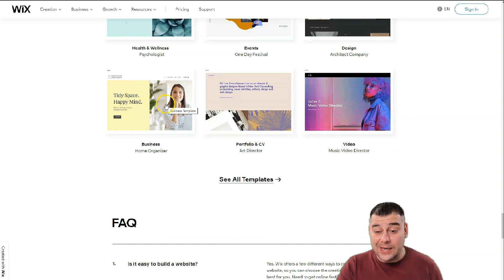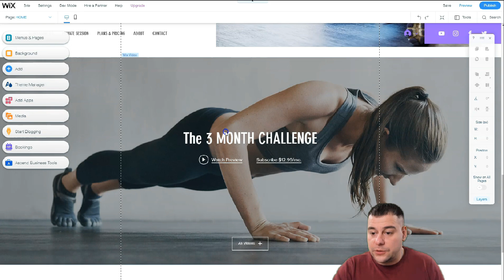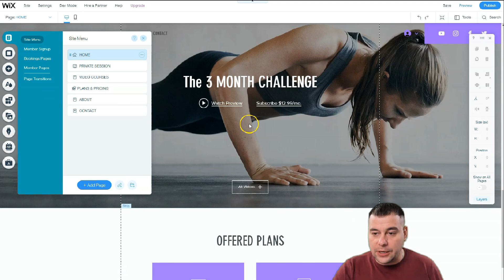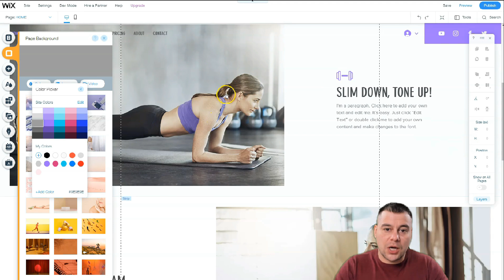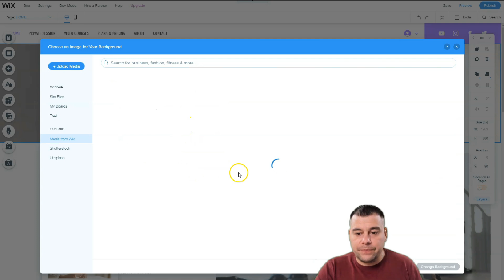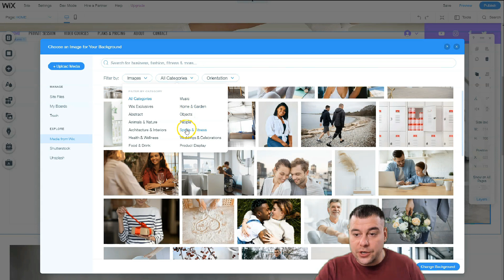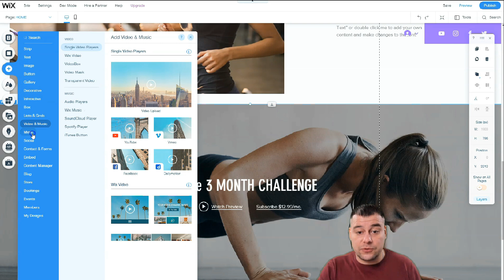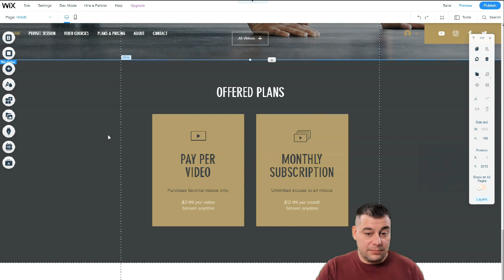How To Create a High Quality Website for Business in 2022 ✅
Welcome! You’ll discover how to create a website with Wix Guide and how to build a website for free step by step..

Want to use the Wix Website builder you just created to get your first subscribers FAST ? Join to our channel now!